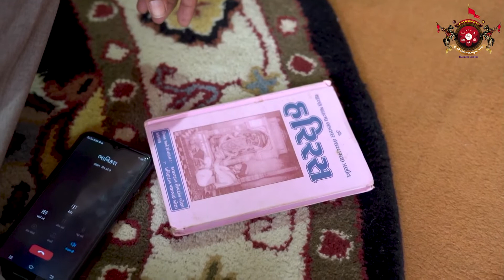પ. પૂ. શ્રી વિસામણબાપુ ના પરચાની વાતો | Vihaldham Paliyad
પૂ. શ્રી વિસામણબાપુની જગ્યા  પાળિયાદ-૩૬૪૭૨૦                                                                                                                                • જગ્યા ની પ્રવૃત્તિઓ •
રોગ નિદાન કેમ્પ અને રોગીઓની મફત સારવાર
સમાજમાં નબળા વિદ્યાર્થીઓને પુસ્તક સહાય
પ્રત્યેક ભક્તો માટે અન્નક્ષેત્ર
આદર્શ ગૌશાળા
અશ્વશાળા
અતિથી ગૃહ
એમ્બ્યુલન્સ સેવા                                                                                                                                                                           પર્યાવરણ અને સ્વચ્છતા જાગૃતિ